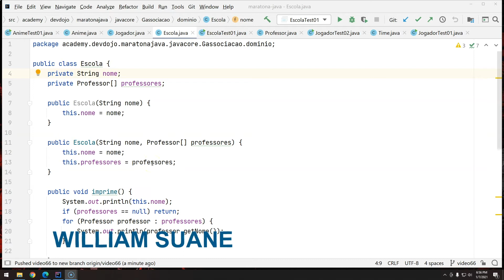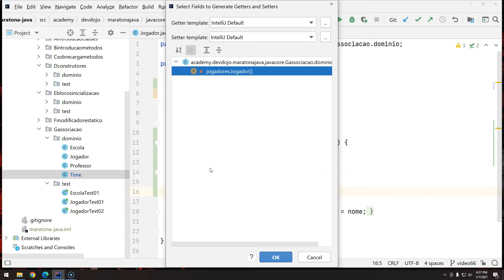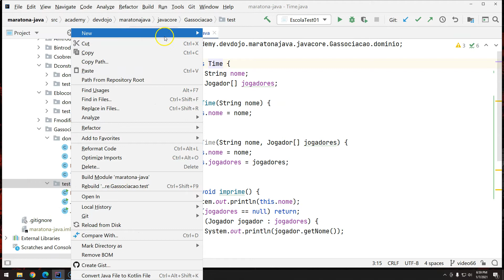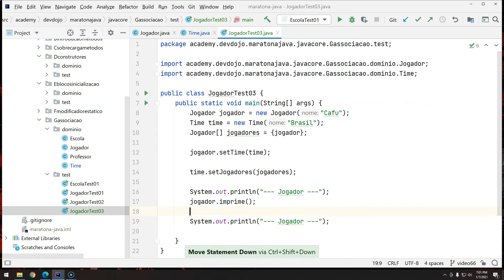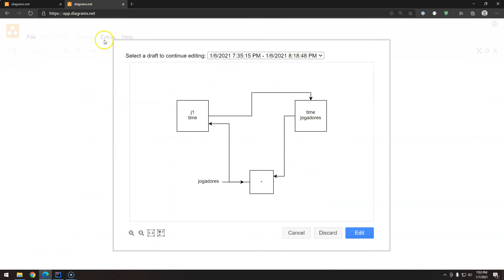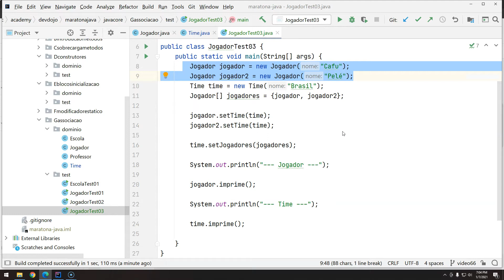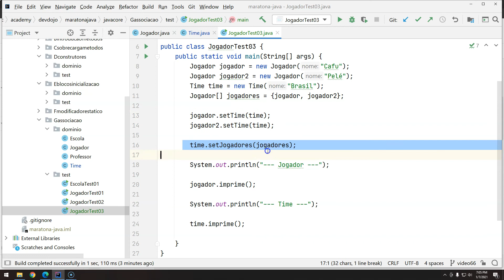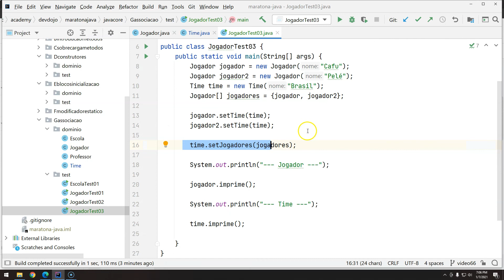67 - Orientação Objetos - Associação pt 04 - Associação bidirecional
Melhor, maior, e mais completo curso de Java em português grátis de toda Internet está de volta. Maratona Java Virado No Jiraya. Regravado desde a aula 0, com extrema qualidade, utilizando a última versão do Java, com fonte 22 e fundo branco celestial.